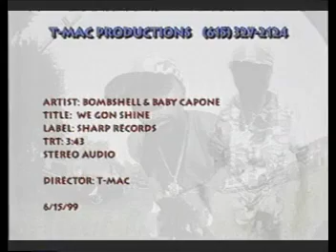Bombshell & Baby Capone ft. Black & Jay- We Gon Shine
[Sharp Records]. Nashville, TN 1999